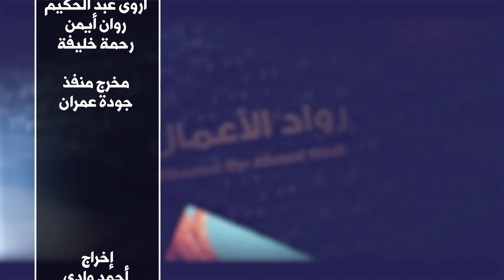برنامج رواد الأعمال مع السيدة بشرى والسيدة إيمان أصحاب صالة دنيا الرشاقة للسيدات